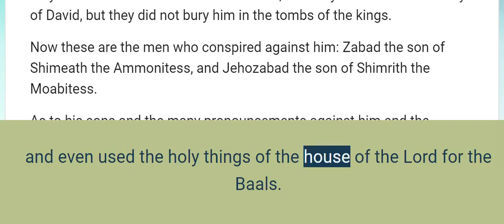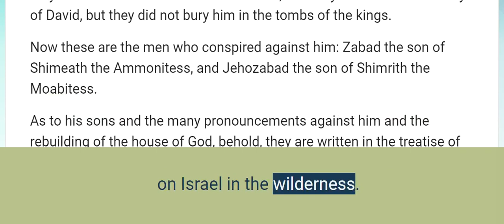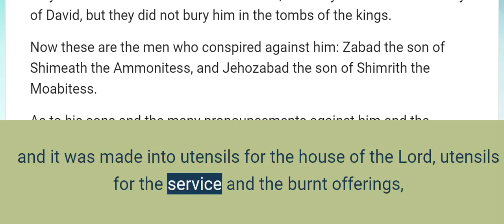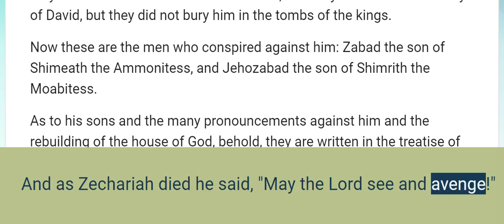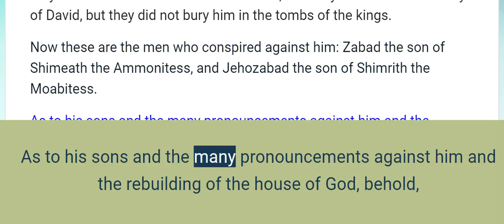2 Chronicles 24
Young Joash Influenced by Jehoiada

Joash was seven years old when he became king, and he reigned for forty years in Jerusalem; and his mother’s name was Zibiah from Beersheba.
Joash did what was right in the sight of the Lord all the days of Jehoiada the priest.
Jehoiada took two wives for him, and he fathered sons and daughters.

Faithless Priests

Now it came about after this that Joash decided to restore the house of the Lord .
He gathered the priests and Levites and said to them, “Go out to the cities of Judah and collect money from all Israel to repair the house of your God annually, and you shall do the work quickly.” But the Levites did not act quickly.
So the king summoned Jehoiada, the chief priest, and said to him, “Why have you not required the Levites to bring in from Judah and from Jerusalem the contribution of Moses, the servant of the Lord, and the congregation of Israel, for the tent of the testimony?”
For the sons of the wicked Athaliah had broken into the house of God, and even used the holy things of the house of the Lord for the Baals.

Temple Repaired

So the king commanded, and they made a chest and set it outside by the gate of the house of the Lord .
And they made a proclamation in Judah and Jerusalem to bring to the Lord the contribution commanded by Moses the servant of God on Israel in the wilderness.
All the officers and all the people rejoiced, and they brought in their contribution and dropped it into the chest until they had finished.
It happened that whenever the chest was brought to the king’s officer by the Levites, and they saw that the money was substantial, the king’s scribe and the chief priest’s officer would come and empty the chest, and pick it up and return it to its place. They did this daily and collected a large amount of money.
The king and Jehoiada gave it to those who did the work of the service of the house of the Lord ; and they hired masons and carpenters to restore the house of the Lord, and also workers in iron and bronze to repair the house of the Lord .
So the workmen labored, and the repair work progressed in their hands, and they restored the house of God according to its specifications and strengthened it.
When they had finished, they brought the rest of the money before the king and Jehoiada; and it was made into utensils for the house of the Lord, utensils for the service and the burnt offerings, and pans and utensils of gold and silver. And they offered burnt offerings in the house of the Lord continually, all the days of Jehoiada.
Now Jehoiada reached a good old age and he died; he was 130 years old at his death.
And they buried him in the city of David with the kings, because he had done well in Israel and for God and His house.
But after the death of Jehoiada the officials of Judah came and bowed down to the king, and the king listened to them.
And they abandoned the house of the Lord, the God of their fathers, and served the Asherim and the idols; so wrath came upon Judah and Jerusalem for this guilt of theirs.
Yet He sent prophets to them to bring them back to the Lord ; and they testified against them, but they would not listen.

Joash Murders Son of Jehoiada

Then the Spirit of God covered Zechariah, the son of Jehoiada the priest like clothing; and he stood above the people and said to them, “This is what God has said, ‘Why do you break the commandments of the Lord and do not prosper? Because you have abandoned the Lord, He has also abandoned you.’”
So they conspired against him, and at the command of the king they stoned him to death in the courtyard of the house of the Lord .
So Joash the king did not remember the kindness which Zechariah’s father Jehoiada had shown him, but he murdered his son. And as Zechariah died he said, “May the Lord see and avenge!”

Aram Invades and Defeats Judah

Now it happened at the turn of the year that the army of the Arameans came up against Joash ; and they came to Judah and Jerusalem, destroyed all the officials of the people from among the people, and sent all their spoils to the king of Damascus.
Indeed, the army of the Arameans came with a small number of men; yet the Lord handed a very great army over to them, because Judah and Joash had abandoned the Lord, the God of their fathers. So they executed judgment on Joash.
When they left him for they left him very sick, his own servants conspired against him because of the blood of the son of Jehoiada the priest, and they murdered him on his bed. So he died, and they buried him in the city of David, but they did not bury him in the tombs of the kings.
Now these are the men who conspired against him: Zabad the son of Shimeath the Ammonitess, and Jehozabad the son of Shimrith the Moabitess.
As to his sons and the many pronouncements against him and the rebuilding of the house of God, behold, they are written in the treatise of the Book of the Kings. Then his son Amaziah became king in his place.